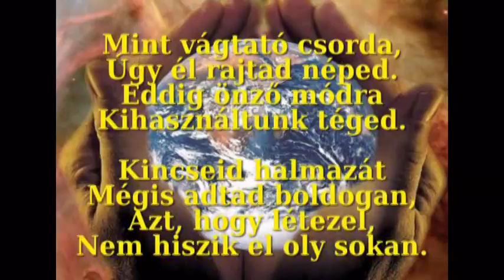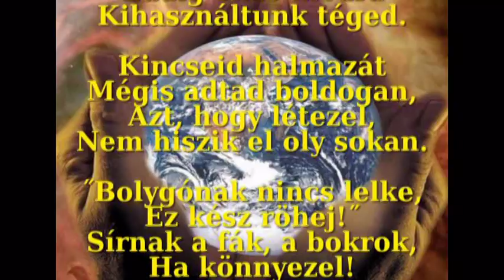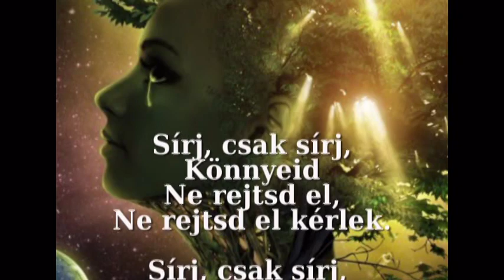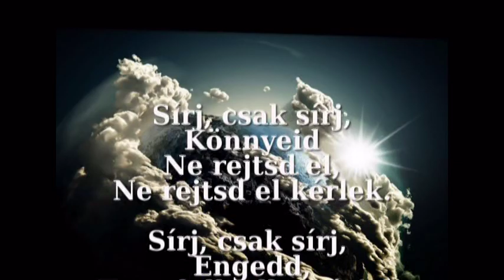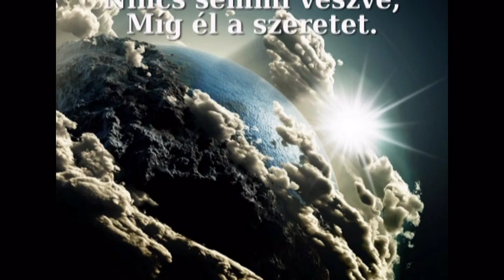"Földanyánk-Mother Earth" - Részlet a "Jézus Krisztus 2022" című zenés-verses utazásból